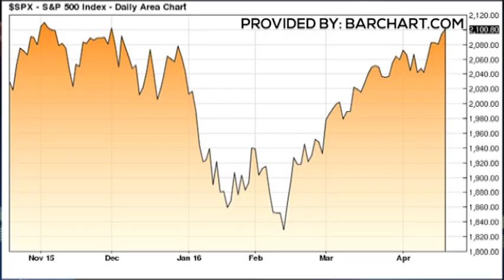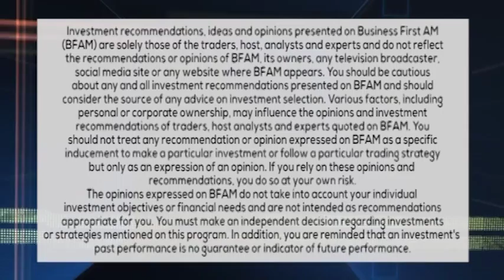TRADER RUNDOWN 4-20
Trader Joe Cusick is "in the driver's seat" with this stock call on GM $GM!